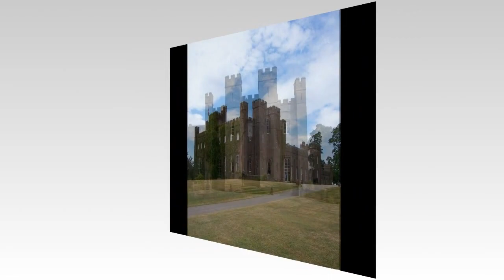Scone Palace (Category A listed historic house)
Scone Palace /ˈskuːn/ is a Category A listed historic house and 5 star tourism attraction near the village of Scone and the city of Perth, Scotland. Built of red sandstone with a castellated roof, it is one of the finest examples of late Georgian Gothic style in the United Kingdom.